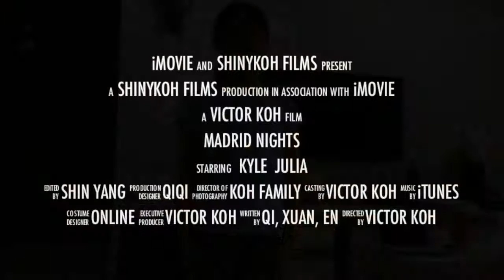Does she looks like a monkey? En practising Chinese Opera 京剧 |Shinykoh vlog |Singapore 新加坡|2016_06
During the June holidays, Enen had a chance to participate in acting for a movie as a extra.  In one of the scenes, she would be performing along with the main cast in a Wayang (Chinese Opera) performance.  Her role was a monkey around the monkey god, and the crew had also arranged her to attend about 2 days of training prior to the filming.  It was Enen first Wayang experience but she was having good fun learning it.   To improve on the performance, i also spent a bit of time to impart some of my experience to her, and she did well.